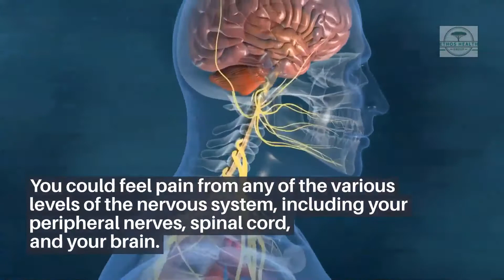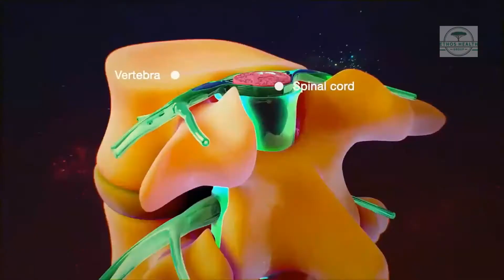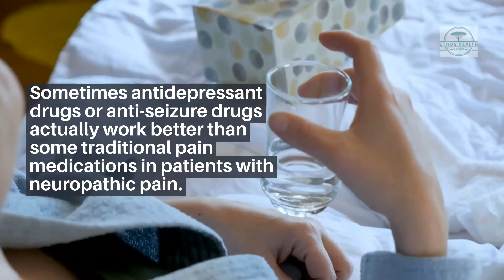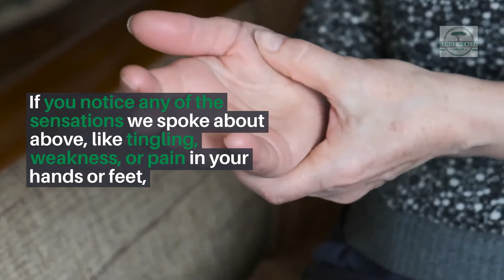What is neuropathic pain?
What is neuropathic pain? How do you know if the pain you are experiencing is neuropathic pain or a different type of pain?

Neuropathic pain is nerve pain and is one of the many classes of chronic pain.
Neuropathic pain can be very complex and is often caused by nerve damage, irritation, or destruction.

When you hear someone talk about neuropathic pain, they are usually talking about the pain associated with the peripheral nervous system.

Your peripheral nervous system includes the nerves throughout your body except for the nerves in your brain and spinal cord.

Your peripheral nervous system sends messages to your brain and spinal cord that make up your central nervous system.

People that have neuropathy can experience it in several different ways.

In the video, we will discuss what neuropathic pain may feel like to you.

For information on how Ethos Health Group treats neuropathy, check out